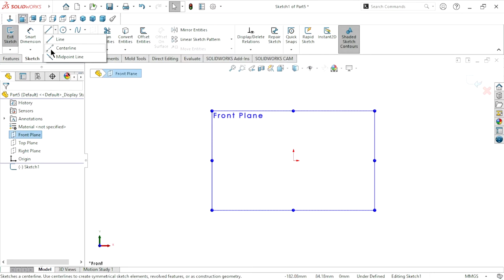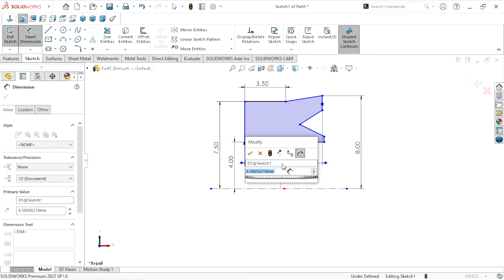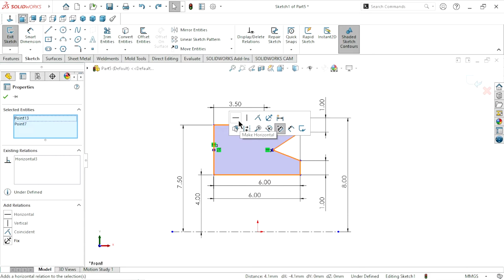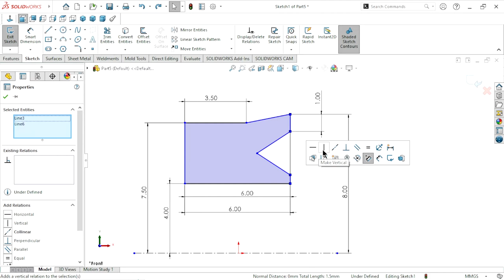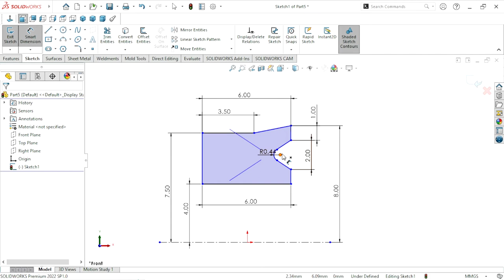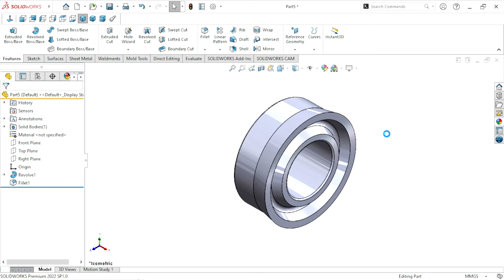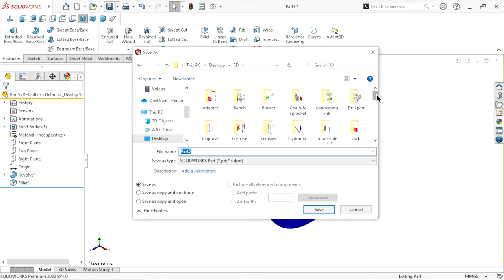Sketch hydraulic jack in solidworks | Part 9 Small seal | Solidworks Tutorial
We have to create Hydraulic jack design in this session part 9 Small seal create in this video. Total twelve parts create in this component step by step in next video. Don't skip video and watching continuously.